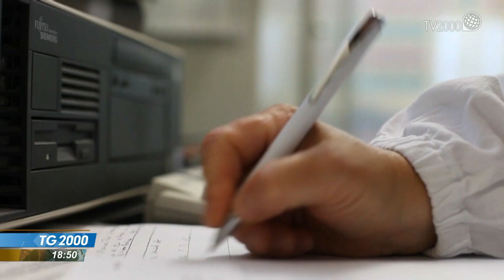Obesità e decessi per covid. Una ricerca lancia l'allarme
Una ricerca rilanciata dall'Organizzazione mondiale della sanità conferma una stretta correlazione tra l'obesità e i decessi per covid.  Servizio di Alessandra Camarca